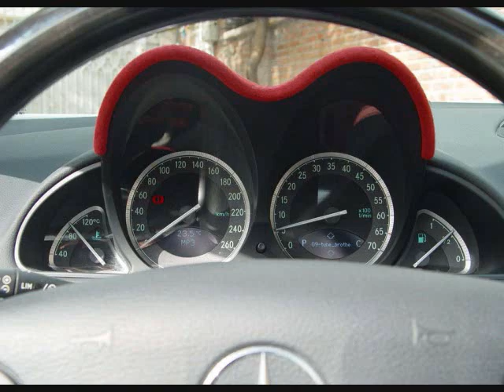iranian super cars